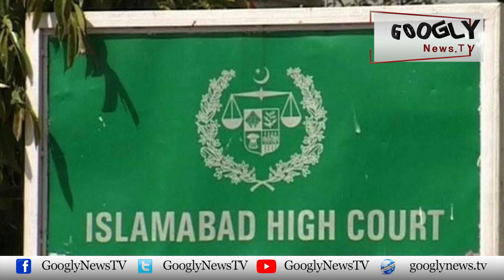Adalia Mein Khufia Agencies Kei Mudakhlat Kaisay Band Ho Sakti Hai? | Googly News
Adalia Mein Khufia Agencies Kei Mudakhlat Kaisay Band Ho Sakti Hai?